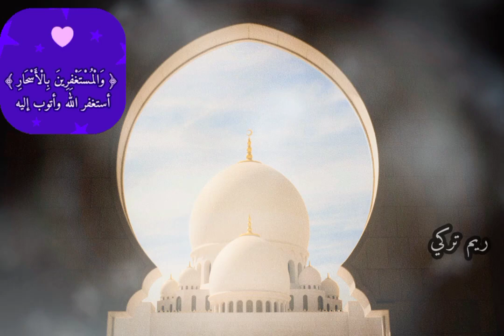أعرف أكتر عن الرسول❤️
الفيديو دا واللي بعده فيه معلومات كتير عن الرسول تابع واعرف اكتر ولو تقدر تفيدنا اكتر قول معلوماتك كلها في الكومنتات